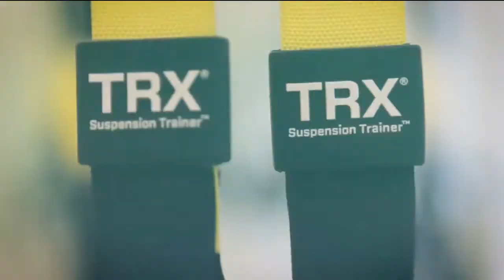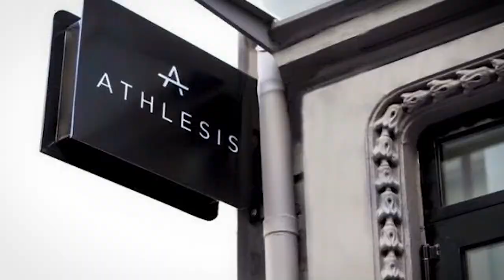Athlesis. Your fitness Paradise!!!